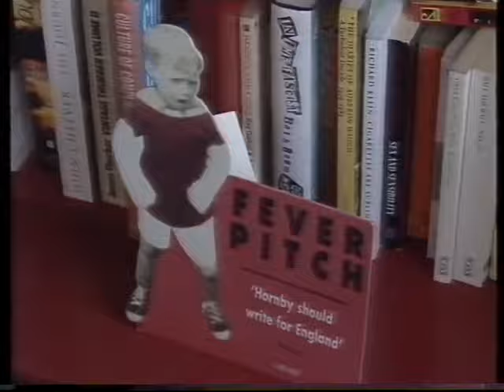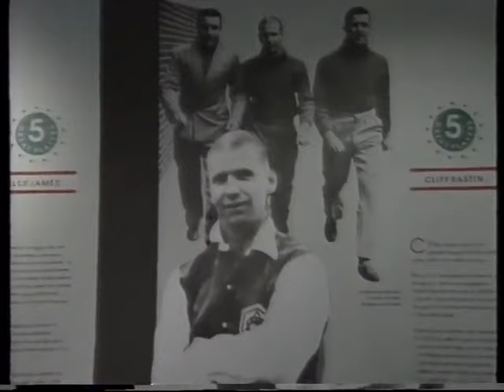Arsenal 1996/97 End of Season Football Review. (Slightly edited for copyright)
Taken from an old VHS. I would recommend watching this on a computer rather than a large screen tv, as it tends to be more pixelated on a big tv but is perfectly watchable.

Season review under the management of Arsene Wenger in his first season as manager.
Video had to be slightly edited for copyright in a few places but it doesn't impact on the video too much. Strangely enough some of the goals that had to be removed actually show up on the replay of the goal.

Introduced by Matt Lorenzo
Commentator Martin Tyler